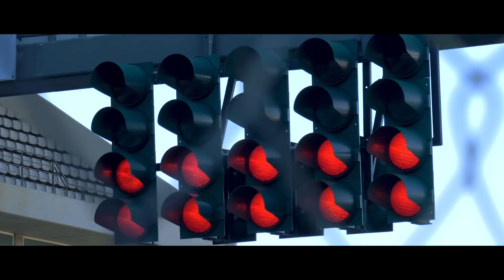Heddstorm - Horizon (Original Mix)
Трек: Heddstorm - Cometa (Original Mix)
Продолжительность: 03:36 мин.
Год публикаци: 2022
Автор музыки: Heddstorm
Жанр